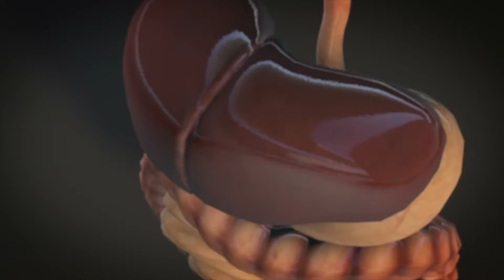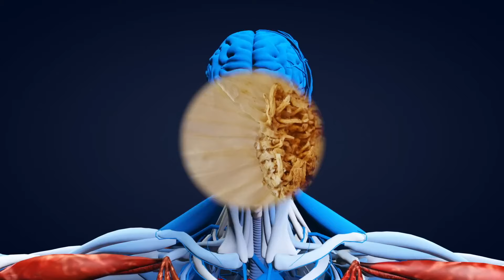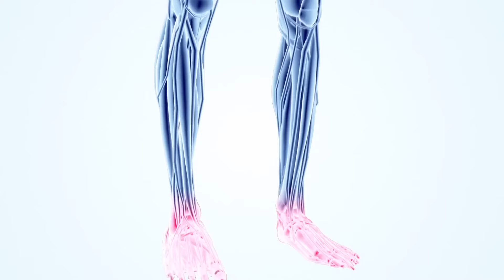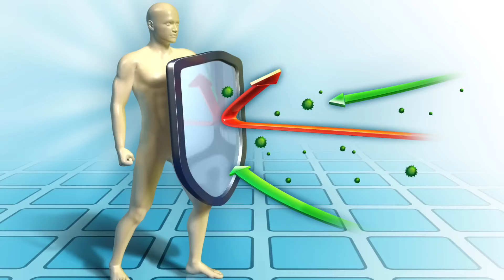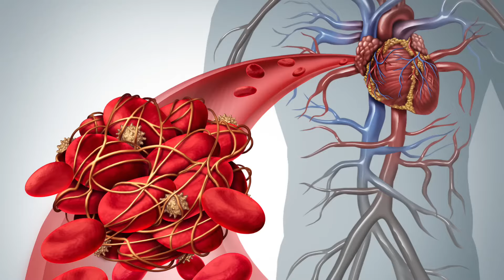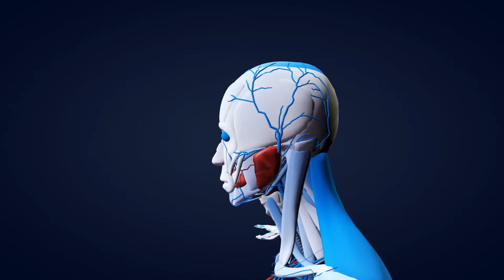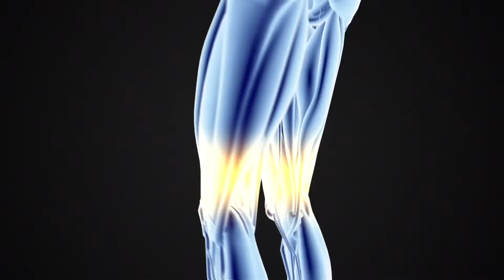Dieser Mann hat jeden Tag Knoblauch gegessen und dies geschah!